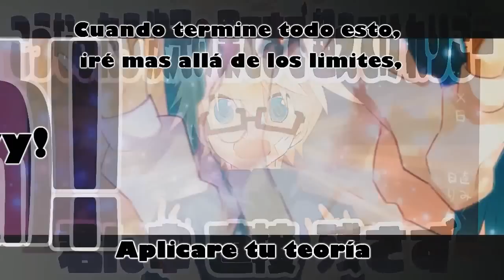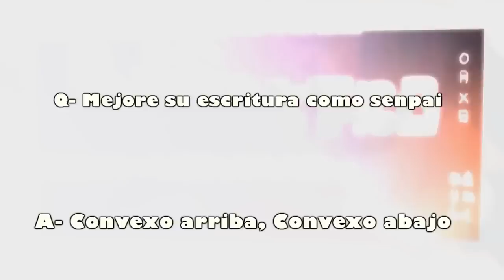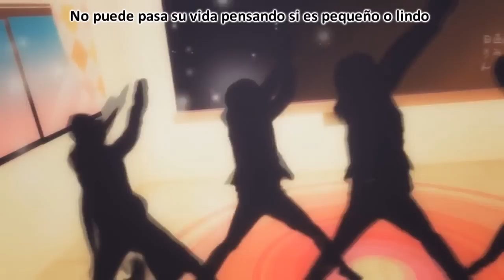＋♂ (Plus boy) - 96neko - Sub Español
＋♂ (Plus boy) - Kagamine Len ft Chicas - Cover 96Neko
【鏡音レン君feat.女子】＋♂
+♂ ver96猫

Este video no me pertenece, Yo solo Traduje la letra y Subtitule el video, El credito a sus respectivos autores (This video is not mine, I just I translated the lyrics and video subtitle, The credit to their owners)

Créditos (Credits):
Música y edición (Music and edit): Giga-P
Letra (Lyrics): Reol (れをる)
Ilustración (Illustration): △○□× (Miwashiba)
PV: お菊 (okiku)
Vocal Original: Kagamine Len, Rin, Luka, Miku (además de que en el video salen Gumi, Kaito y Meiko xd)
Vocal Cover: 96neko

Baile:  ARSMAGNA → (sm23136590)(mylist/33532654 - @_ARSMAGNA_)

Music/Vocal Edit :GigaP(mylist/7894586)(@GigaMozuku)
　　　Lyrics: Reol (mylist/35385156)(@RRReol)
　　　Illust :△○□× (mylist/25806743)(@miwasiba)
　　　Movie :お菊 (mylist/25801793)(@__Lizel)

NOTAS (léelas o3o9):

"Re: Say", quiere decir que ella le respondió que se controlara (aunque creo que es obvio XD)

Len al decir "Fucking" después de los "tu tu tu" y "a mi a mi a mi" expresa que len estaba pensando algo pervertido lol y al decir Fucking quiere decir que su mente ya no pudo mas y paso eso junto con su derrame nasal XD

ABCD, se refiere al tamaño de los pechos

"Elección Rosada", en esa parte no entendía que quería decir salvo la relación con la palabra "rosa" pero recordé que en Japón el rosa es un color asociado a lo erótico, por ello lo deje en elección rosada

BMP (Beats per minute) Latidos/pulsaciones por minuto es una unidad empleada para medir el tempo en la música. Equivale al número de pulsaciones que caben en un minuto.

LINE  es una aplicación de mensajería instantánea para teléfonos móviles, PC y Mac. Además de la mensajería básica, se pueden enviar imágenes, vídeos, mensajes de audio y hacer llamadas VoIP. La aplicación es reconocida por su singular sistema de pegatinas (stickers), reemplazando a los tradicionales iconos. (Aunque algunos ya lo conocen XD)

Al final de la canción (antes del discurso motivacional de kuroneko XD) Dicen "Mozoku Hijiki" que por lo que investige es un tipo de alga

PARTES QUE 96NEKO CAMBIO EN LA CANCIÓN :

00:53 En esta parte Len en la canción original le dice a miku "Ahh que linda, tan linda," y eso por eso ella le dice que se detanga (kuroneko no lo dice y solo respira y se ríe como pervertida LOL)
El "muchas gracias" cuando miku se enoja (lol) también lo agrego 96neko ¿por que? No se XD

01:48 Cuando rin y luka le preguntan a len (en una fantasía seguramente LOL) por quien se decide en la versión original len dice "que tal ambas" pero 96neko como tiene una afición a len XD Dice "que tal len-kun"

Y eso es todo, como notaron en este video no puse el romaji, karaoke,  lyrics o como lo quieran llamar por que simplemente en la mayoría del video no cabía y se vería mal amontonado asi que solo lo deje con la traducción

Espero que les guste o3o

Pagina en facebook (Donde hay videos cancelados por youtube y mucho mas)